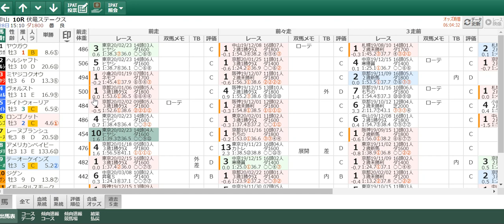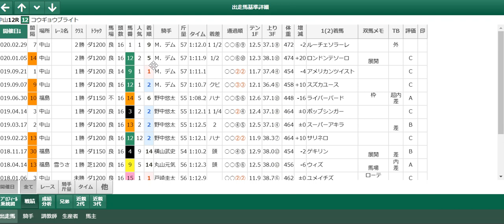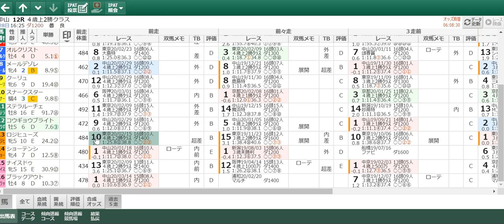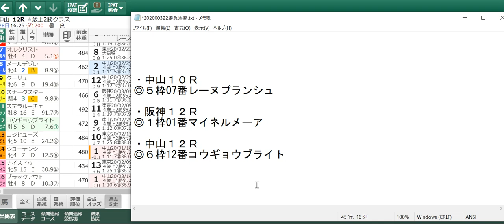３月２８日のオススメ厳選軸馬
３月２８日のオススメ厳選軸馬

中山１０Ｒ
阪神１２Ｒ
中山１２Ｒ